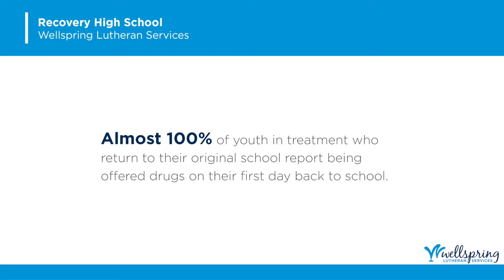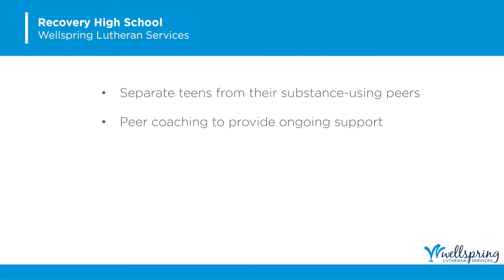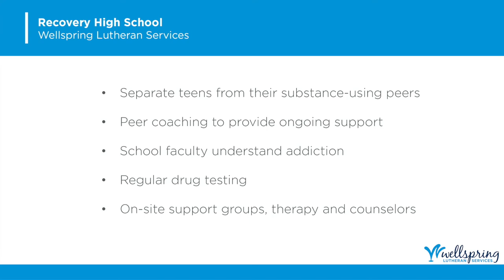Wellspring Launches Michigan's First Recovery High School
Identifying unmet needs in the community and meeting them is something Wellspring has been doing for more than 125 years. It’s the heart behind everything we do.

As we looked at the staggering statistics surrounding deaths by overdose, we saw that substance-related deaths in teens was skyrocketing. When you consider that 90 percent of adults who have a substance use disorder started using while they were in high school, we quickly recognized there was an unmet need.

So, how do we help addicted teens change the trajectory of their lives? We walk beside them as they walk through recovery. Today, we are honored to share with you that Wellspring is officially launching Wellspring Academy -- Michigan’s first public recovery high school.

The mission of Wellspring Academy is to provide a safe, sober and supportive academic environment where students can achieve their highest level of educational success and personal recovery.

You’re probably wondering what a recovery high school is and how it is different than a traditional high school. We hope you will take the time to watch this video, visit our and begin following our new Wellspring Academy social media pages.

We invite you to go on this journey with us. There are too many people dying, and Wellspring wants to take a stand. We hope you will join us. One life lost is one life too many.

** A special thank you to our partners who have provided start up funding - the Michigan Health Endowment Fund and the Michigan Department of Health and Human Services. The academic offering of Wellspring Academy is supported by the Michigan International Prep School.